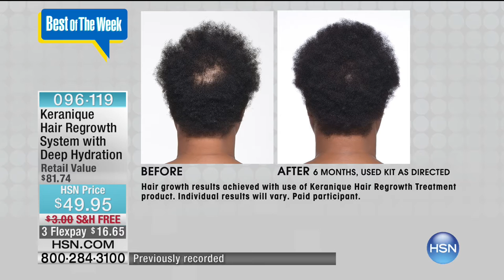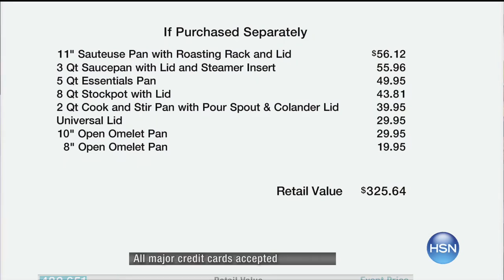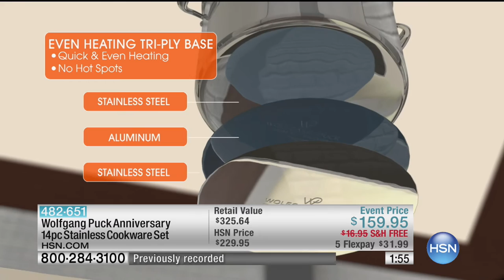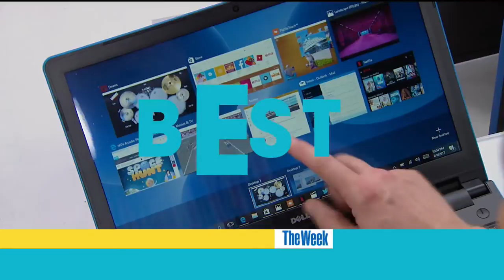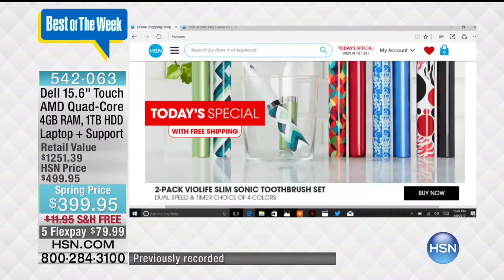HSN | Best of the Week 02.15.2017 - 04 AM